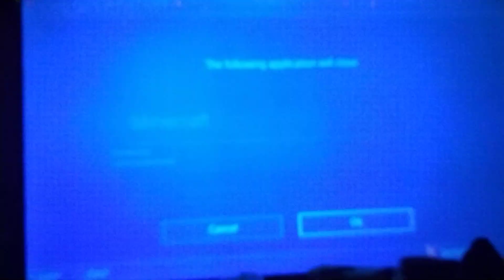May 24, 2024